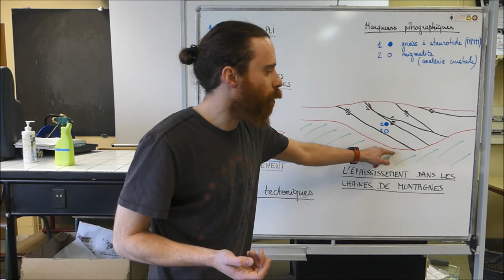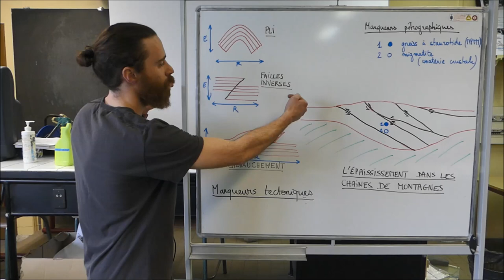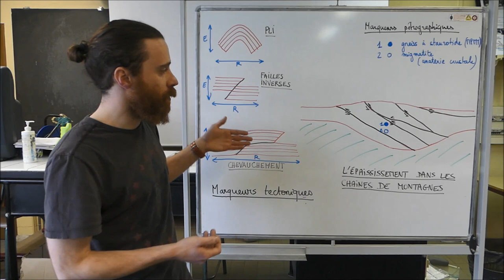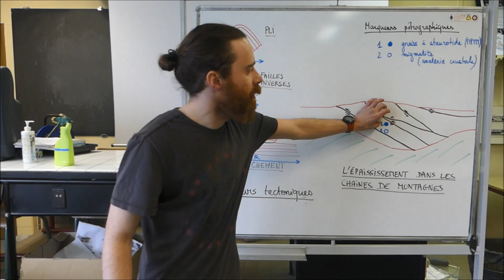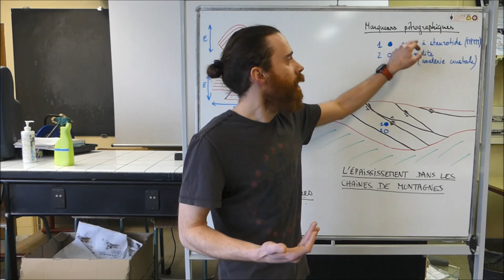SVT - Première & Terminale - L'épaississement de la croûte continentale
Les chaînes de montagnes sont caractérisées par des reliefs positifs en surface et par une racine crustale profonde. Au niveau des chaînes de montagnes, la croûte continentale est donc très épaisse.

Comment expliquer l’épaississement de la croûte continentale à l’origine de la formation des reliefs ?

Dans les chaînes de montagnes comme les Alpes ou l’Himalaya, on peut observer des plis, des failles inverses, des chevauchements, des nappes de charriages. Ces déformations témoignent d’un raccourcissement et d’un épaississement de la croûte continentale.

Les plis, les failles inverses, les nappes de charriage sont des marqueurs tectoniques de l’épaississement de la croûte continentale. Dans les chaînes de montagnes, cet épaississement de la croûte permet la formation des reliefs en surface et de la racine crustale en profondeur.

Dans les chaînes de montagnes, on peut observer des roches métamorphiques. Ces roches possèdent des minéraux qui sont apparus suite à des transformations à l’état solide sous l’effet des variations de température et de pression.

Métamorphisme : transformation d’une roche à l’état solide, sans modification de sa composition chimique globale, sous l’effet de variations de température et de pression. Cette transformation modifie la structure et les minéraux présents dans la roche.

Dans la croûte continentale des chaînes de montagnes, on trouve, à la surface, des roches comme le gneiss à staurotide. Le staurotide est un minéral stable pour des conditions de moyenne pression et de moyenne température (MP-MT). Or ces conditions de pression et de température sont caractéristiques de profondeurs voisines de 20 kilomètres. La présence de minéraux métamorphiques de MP-MT dans ces roches de surface témoigne du fait que ces roches étaient à une époque situées sous une épaisseur importante de croûte.

Les roches métamorphiques (ex : gneiss à staurotide) témoignent de variations de pression et de température dues à un enfouissement. Cet enfouissement résulte du raccourcissement et de l’épaississement subis par la croûte continentale dans ces régions.

Dans les chaînes de montagnes, on peut observer des migmatites. Ces roches sont des gneiss qui possèdent des parties granitiques (issues de la solidification d’un liquide magmatique résultant de la fusion du gneiss). Les migmatites sont des gneiss qui ont subis une fusion partielle, on parle d’anatexie. Or, les conditions de fusion partielle des gneiss sont atteintes pour des températures et des pressions assez élevées. La présence de roche partiellement fondues témoigne du fait que ces roches étaient à une époque situées sous une importante épaisseur de croûte.

Anatexie : fusion partielle des roches de la croûte continentale.

Les roches anatectiques (migmatites…) témoignent de variations de pression et de température dues à un enfouissement. Cet enfouissement résulte du raccourcissement et de l’épaississement subis par la croûte continentale dans ces régions.

Dans les chaînes de montagnes certaines roches de la croûte continentale présentent un métamorphisme et des traces de fusion partielle. Le métamorphisme et les traces de fusion partielle sont des indices pétrographiques d’un enfouissement et d’un réchauffement lié à l’épaississement de la croûte continentale.